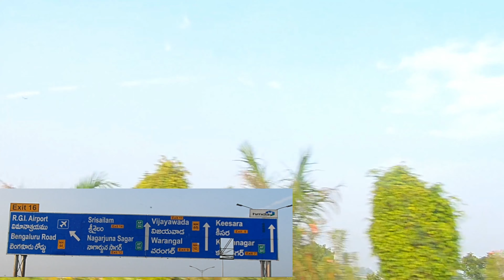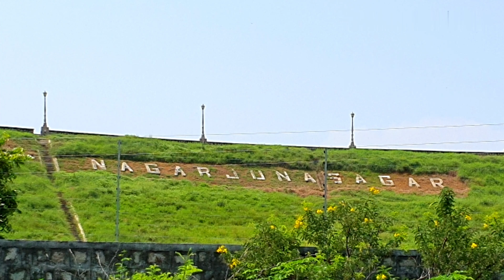Places you must see at Hyderabad| Nagarjun Sagar dam